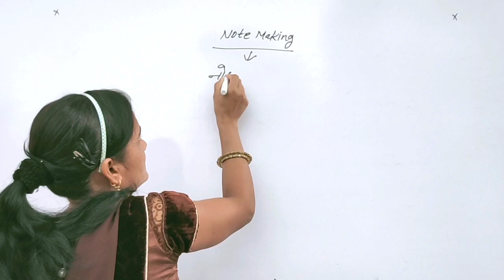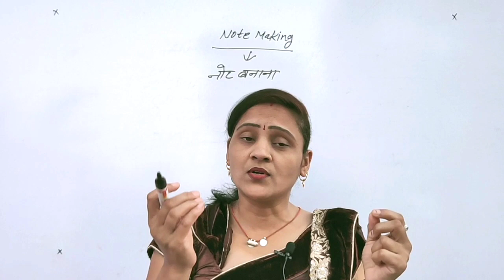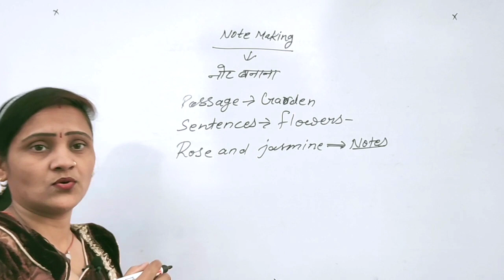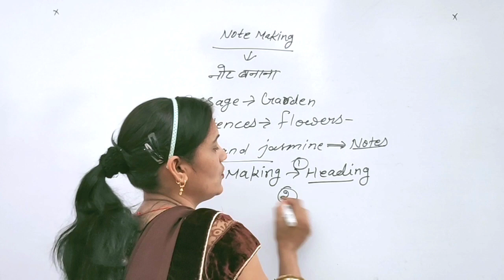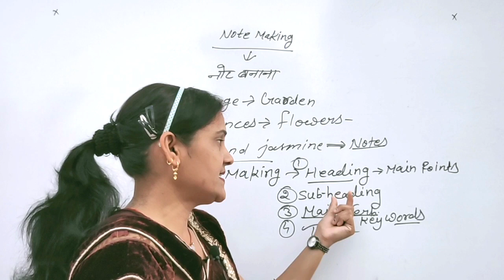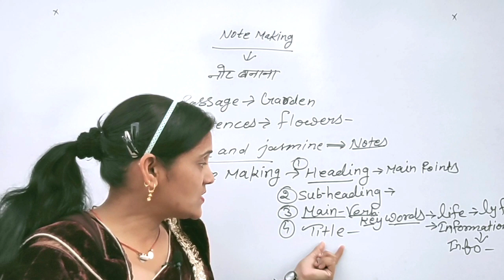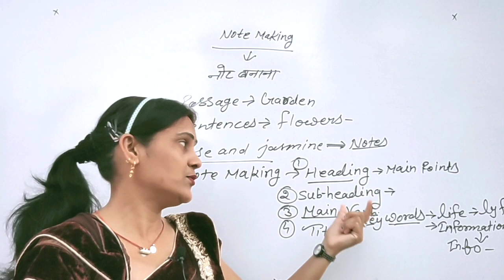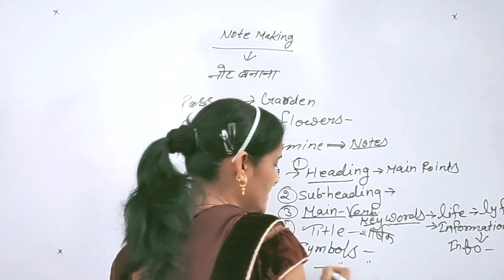Note Making | Note Making Format,Tricks, Examples,Rules in english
In This Video I Will Tell You about Note Making
Note Making Class 12
note Making from passage

what is Note Making?

Note Making In english
Note Making In hindi
Note Making In English grammar